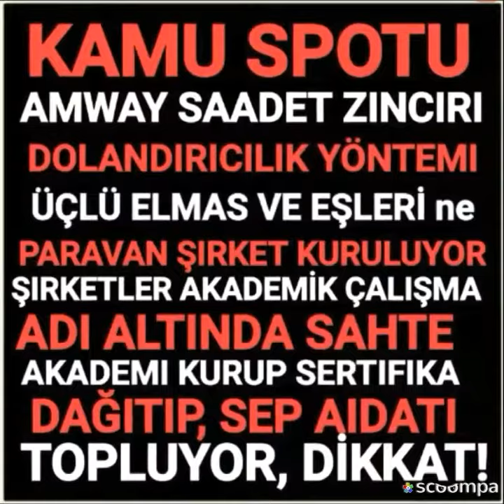Amway Türkiye sahtekar elmaslar la işbirliği yapıyor, sahte akademi yalanları